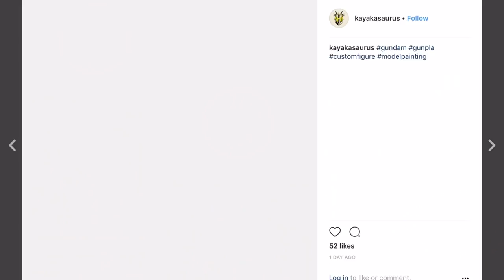Painting realistic Gunpla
Mobile suits Mecha Gundam Gunpla Painting tutorial Custom Salt

Tobu - Nostalgia
tobo & itro - fantasy Music by Tobu
Tobu - Candyland
Roots Music by Tobu